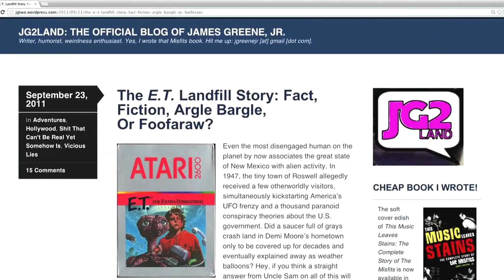Top 10 MAIORES DECEPÇÕES dos GAMES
Sejam Bem vindos ao Top Mundo Canal, e no vídeo de hoje vamos conhecer o Top 10 Maiores Decepções dos Games, jogos que criaram um Hype gigantesco, mas que o resultado final foi uma verdadeira vergonha. Mas antes de conhecer essa lista incrível, clique no botão de curtir e caso não seja inscrito ainda, inscreva-se pois aqui no top mundo canal rolam dois vídeos por semana, recado dado agora relaxa na frente da telinha e vem comig aqui no top mundo!

E agora veja uma pequena amostra do que te espera nesse vídeo.

9 - Battlefield 2042

Esse aqui tá fresquinho, acabou sair, mas ao invés de vir com cheiro de novo, veio com cheirinho de cocô. Lançado em 19 de novembro de 2021, a continuação do BF V, era muito esperado, até porque foram 3 anos desde seu antecessor, e todos esperavam a resposta da Dice ao sucesso do Call of Duty Warzone. Mas como ultimamente tudo que tem um dedinho da EA Games parece que apodrece, o jogo já possuí mais de 30 mil críticas negativas na steam, e está recebendo dos jogadores de PC a nota 2.2 no metacritic. Resumindo o jogo parece que saiu incompleto, não possui modo história, tem poucos mapas, customização, armas, mas o que tem bastante é bugs e crashes. Lembrando que estamos falando de um jogo de preço inicial de 249.00 reias.

xxxxxxxxxxxxxxxxxxxxxxxxxxxxxxxxxx

Clique aqui 👇👇👇 para conferir muito mais!!!

xxxxxxxxxxxxxxxxxxxxxxxxxxxxxxxxxxx

list=PL_BVXRvzlN713dFG2dvblI_YognNdWJ4b

xxxxxxxxxxxxxxxxxxxxxxxxxxxxxxxxxxx

Conheça também outros vídeos do Canal Top Mundo e nossa Página no Facebook

xxxxxxxxxxxxxxxxxxxxxxxxxxxxxxxxxx

Edição - Henrique Malone / Nihon
Roteiro - Henrique Malone / Nihon
Narração - Malone